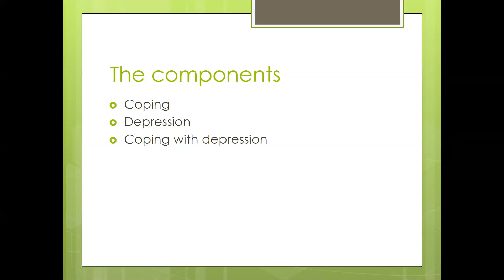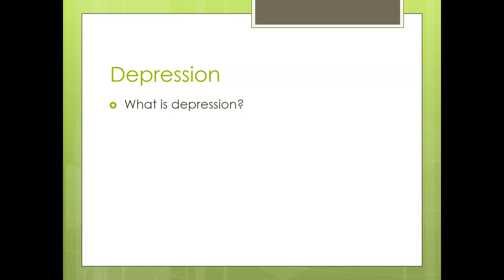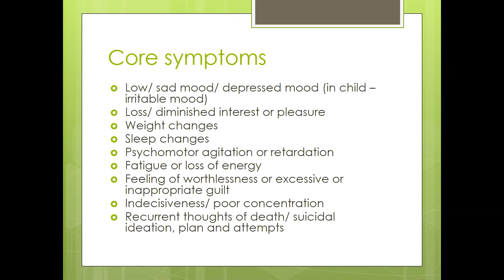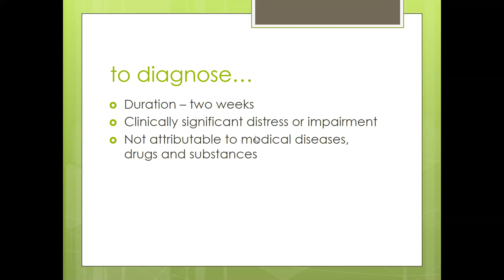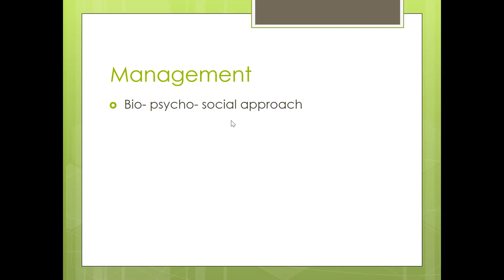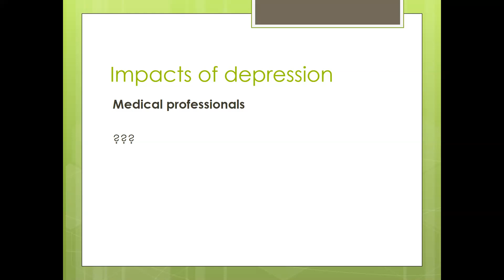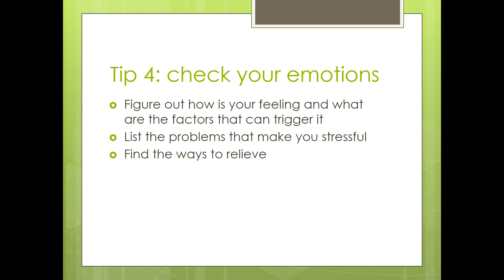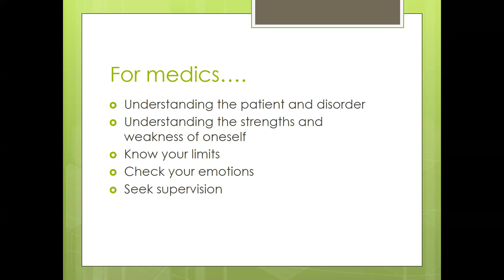Coping with Depression